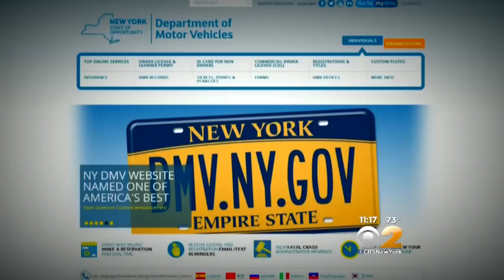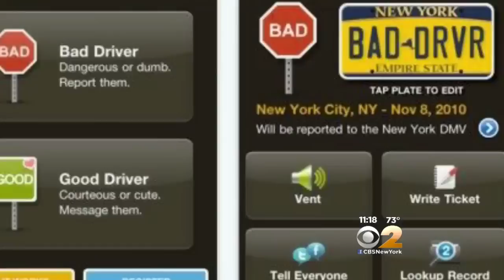Seen At 11: Road Rage Remedies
CBS2’s Maurice Dubois reports.